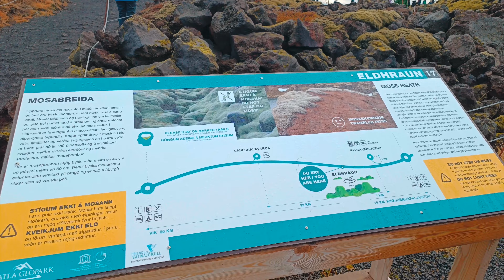Icebergs of Iceland/ Icelandic Adventures--Chapter 2 /youtube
Icelands Glaciers/ Icelandic Adventures/